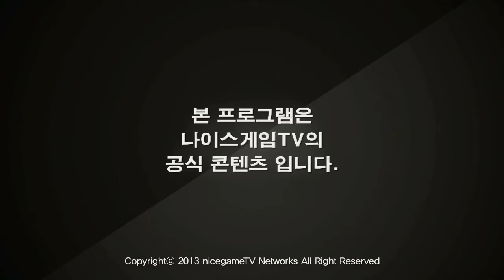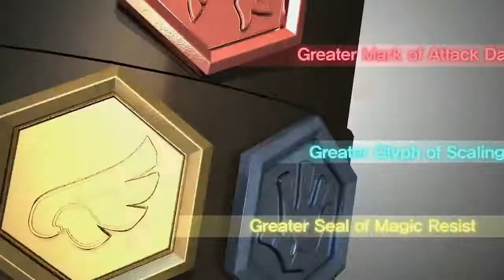130804 클랜배틀 7월장원전 D조 결승전 정신병자들 vs OP Line 3경기 상